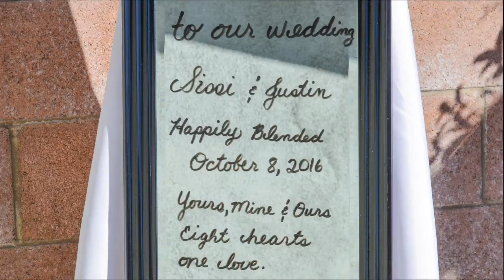Mr. & Mrs. Copeland